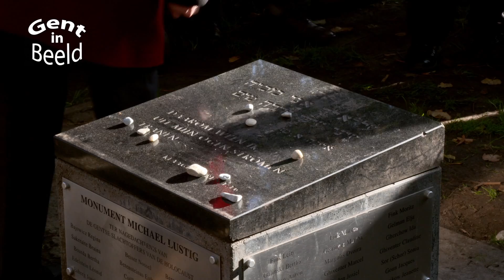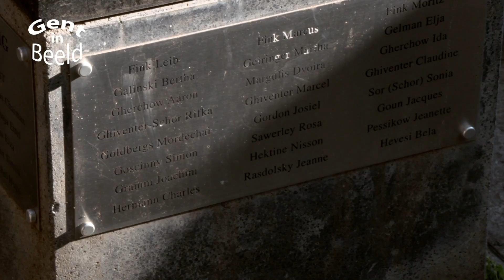Herdenking Kristalnacht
Zondag 10 november 2019 had de herdenking plaats van de Kristalnacht. Dit ging door aan het Michaël Lüstig minument aan de Lindelei te Gent. De Joodse gemeensschap en de leden van het stadsbestuur en vele anderen waren aanwezig.
Tijdens de herdenking werden vooral de doden herdacht die slachtoiffer werden van een fascistisch regime, de slachtoffers die geen graf kregen… verdwenen om hun geloof of ethnische afkomst.